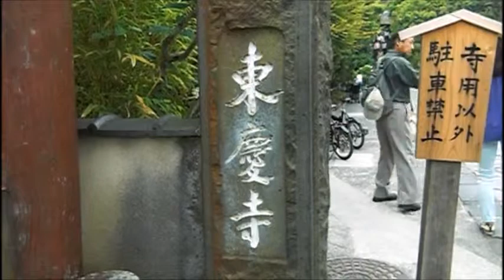Schizophragma hydrangeoides at Tōkei-ji, Kamakura (イワガラミ 鎌倉 東慶寺)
Shōkozan Tōkei-ji, also known as Kakekomi-dera or Enkiri-dera, is a Buddhist temple and a former nunnery, the only survivor of a network of five nunneries called Amagozan, in the city of Kamakura, Japan.
 It is part of the Rinzai school of Zen's Engaku-ji branch, and was opened by Hōjō Sadatoki in 1285. It is best known as a historic refuge for women who were abused by their husbands. It is for this reason sometimes referred to as the "Divorce Temple".